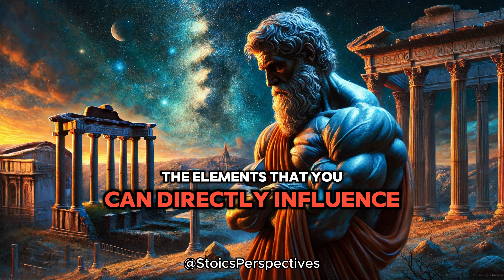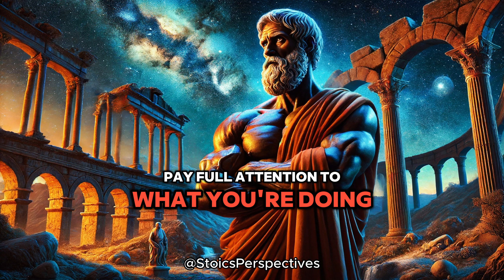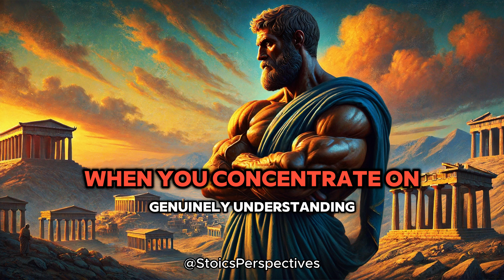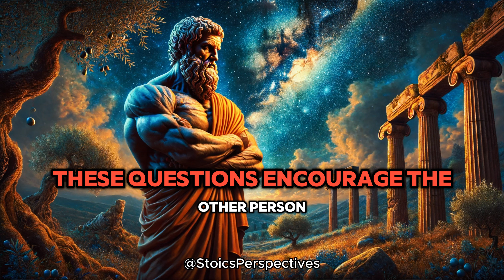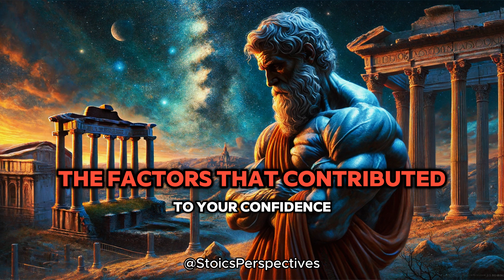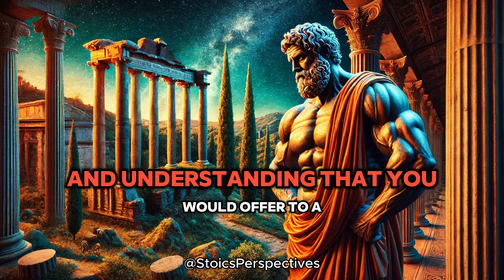From Wallflowers to Social Butterflies: 10 Simple Steps to Overcome Social Anxiety